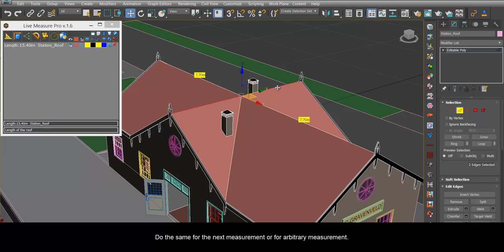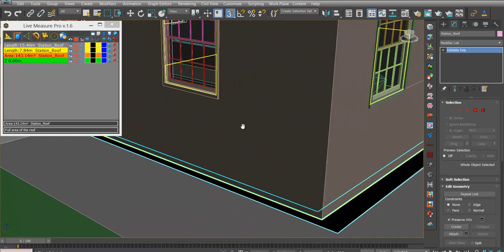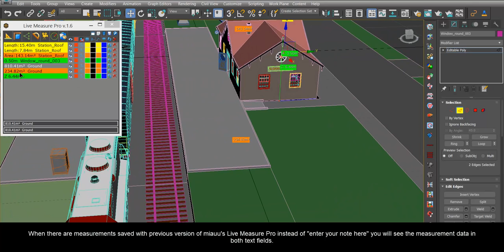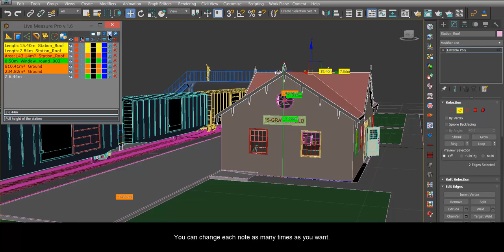miauu's Live Measure Pro v.1.6